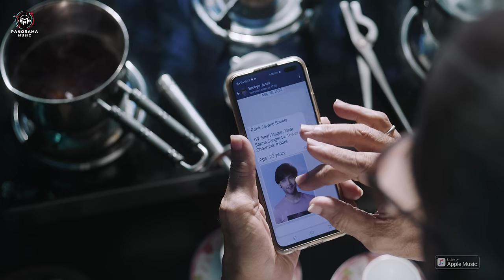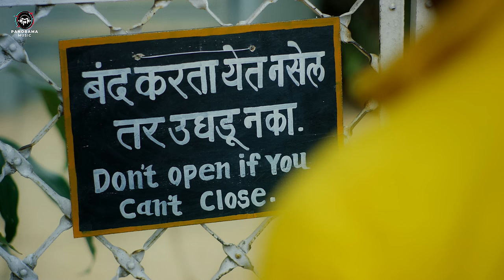Shehari Muskurahat (Official Video) - Do Gubbare | Mohan Agashe, Sid Shaw | Saurabh Bhalerao | Salil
Discover a heartwarming tale of an unexpected friendship that will leave you smiling! 💛✨

DoGubbareOnJioCinema streaming free, 20 July onwards.

Song: Shehari Muskurahat
Composed and Arranged by: Saurabh Bhalerao
Lyrics: Akshayraje Shinde
Vocals: Salil Charaya
Flute: Varad Kathapurkar
Guitar: Bhushan Chitnis
Mixed by: Adwait Walujkar

Film Credit:
Produced by: Jyoti Deshpande
Produced by: Bahawa Entertainment
Produced by: Ranjit Gugle
Director: Varun Narvekar
Developed By (Jio Studios): Vyom Charaya
Cast: Siddharth Shaw, Mohan Agashe, Malhaar Rathod, Manasi Parekh, Hemangi Kavi
Screenplay and Dialogue: Varun Narvekar, Kalyani Pandit
Editor: Aniket Kale
Cinematographer: Amol Salunke
Music and Background Score: Saurabh Bhalerao
Chief Asst. Director: Onkar Dhore